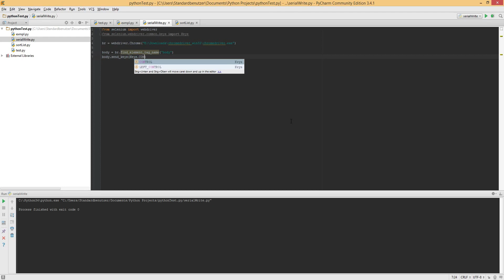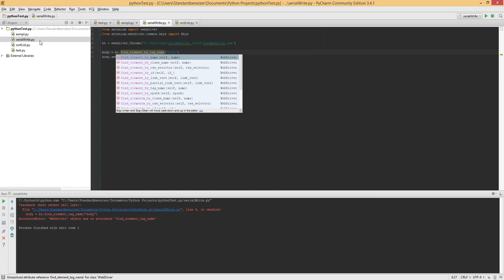QuickTip #267 - Python Tutorial - Selenium WebPage OpenTab | Browser automation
Python Tutorial - Selenium WebPage OpenTab | Browser automation